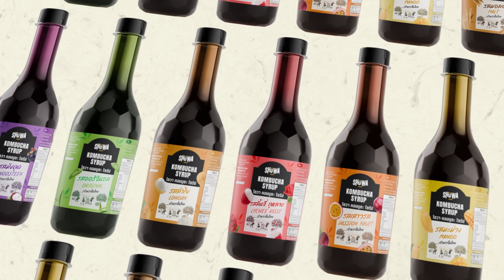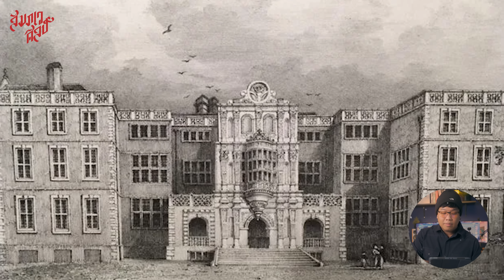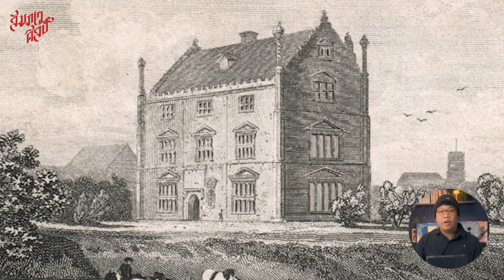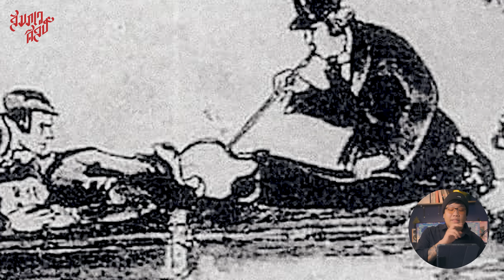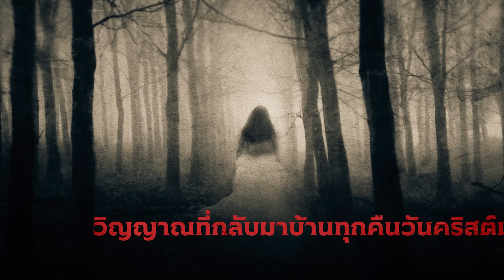🎄 13 เรื่องน่าขนลุกของ 'วันคริสต์มาส' 💀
🍸 SHUWA KOMBUCHA 🍸
Fresh ไปทุกวันพร้อมกับดูแลสุขภาพลำไส้ของคุณ
กับ SHUWA KOMBUCHA รายละเอียดที่เพจด้านล่างเลยฮะ 👇🏻
💀 Other Social 💀
👍🏻 แค่ทุกคน กด "Like" และ "Comment"
แค่นี้ก็เป็นการสนับสนุนพวกเราแล้วครับ 🥹🙏🏻💖
⌚ 𝐓𝐈𝐌𝐄𝐒𝐓𝐀𝐌𝐏 ⌚
00:00 Introduction
02:26 shuwa ชีวิตดีเริ่มต้นที่ลำไส้
03:00  เข้าเนื้อหา
03:14 ตำนานเจ้าสาวมิสเซิสโท
04:59 สุภาพสตรีชุดน้ำตาลแห่งเรย์แนม ฮอลล์
06:16 ตำนานผีเฮี้ยนแห่งลูดิงตัน
07:13 เสียงกดกริ่งในช่วงคืนคริสต์มาส
08:22 ตำนานอัศวินชุดแดง และ หมาไร้หัว
09:54 คนขี่ม้าไร้หัวแห่งรูส ฮอลล์
10:43 ตำนานปาร์ตี้ที่คุกอัลคาทราซ
11:58 โจรที่จะปรากฏตัวทุกคืนวันคริสต์มาส
13:15 ผีกลางถนนคนเดิน ที่ใจกลางเมืองวิกตอเรีย
14:15 วิญญาณของแอนน์ โบลีนที่กลับมาบ้านทุกคืนวันคริสต์มาส
14:51 วิญญาณไฮโซสาว ที่มาร้องเพลงคริสต์มาสในโรงแรม
15:55 ตำนานโรงแรมหลอน
16:54 วิญญาณของพระราชา ที่มาเจอกันทุกคืนวันคริสต์มาส
17:41 สรุปจบ